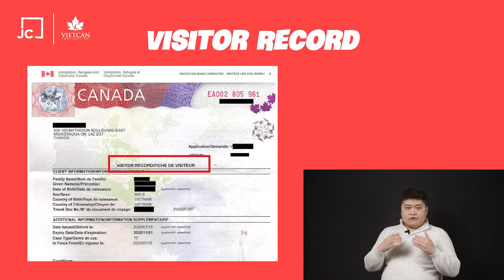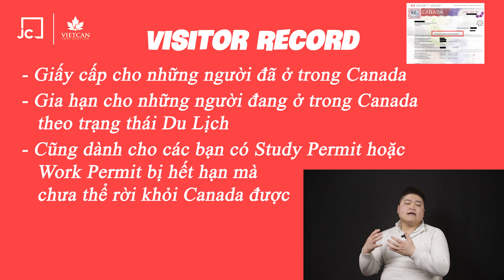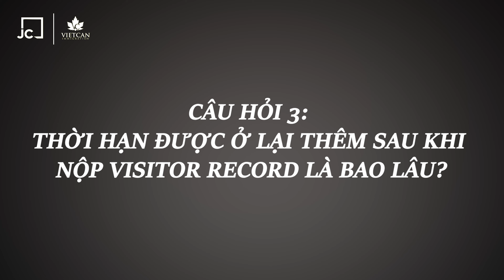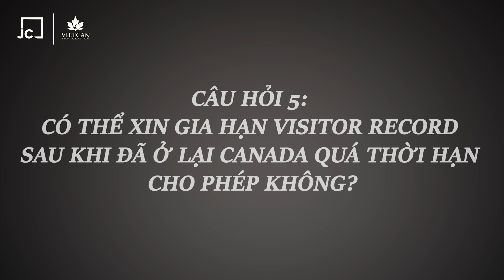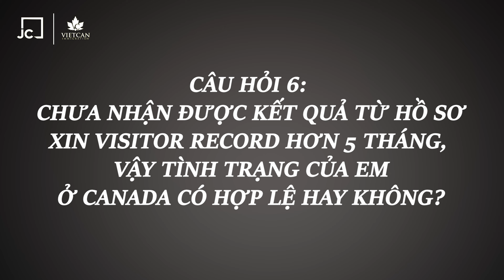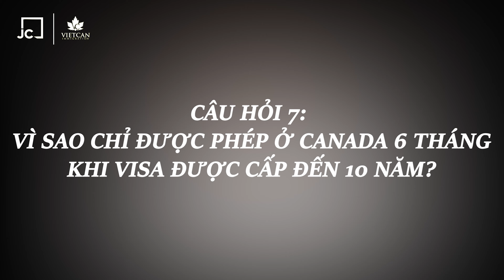Justin's Corner: Những câu hỏi về Visitor Record & Visitor Visa (12/2020)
Vì diễn biến phức tạp của Covid-19, nên việc đi lại giữa các quốc gia trở nên khó khăn dẫn đến một số du khách bị mắc kẹt tại Canada vì không có chuyến bay. Tuy nhiên để có thể ở lại Canada, thì mọi người cần lưu ý về các vấn đề xin gia hạn du lịch vậy hãy cùng Justin tìm hiểu về vấn đề này và giải đáp các câu hỏi mà mọi người đang gặp phải. Hi vọng video trên sẽ giúp các bạn đang mắc kẹt tại Canada có thể bớt lo lắng và tìm được cách gia hạn giấy tờ cho mình.

Justin Nguyen là thành viên của Hiệp hội các Chuyên gia Di trú Canada (CICC) với số licence R508243. Anh được cấp phép để tư vấn và có thể thay mặt bạn làm việc trực tiếp với Sở Di Trú (IRCC) và Hải Quan (CBSA) theo quy định của Bộ Luật Di Trú Canada.
Với nhiều năm kinh nghiệm, Justin và Team VietCan luôn đặt quyền lợi của khách hàng lên hàng đầu. Justin tự hào về phương pháp làm việc tận tâm và chuyên nghiệp, mang lại những giải pháp hiệu quả và phù hợp nhất cho từng trường hợp cụ thể. Chính sự tận tụy và cam kết chất lượng dịch vụ đã giúp team VietCan xây dựng được lòng tin và sự tín nhiệm từ nhiều khách hàng. Justin và đội ngũ VietCan cam kết luôn đồng hành và hỗ trợ bạn trên hành trình nhập cư Canada, giúp bạn vượt qua mọi thử thách và đạt được mục tiêu của mình.